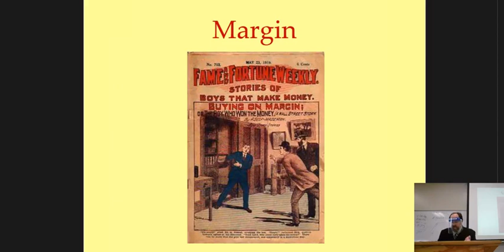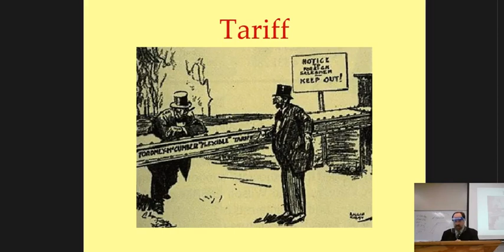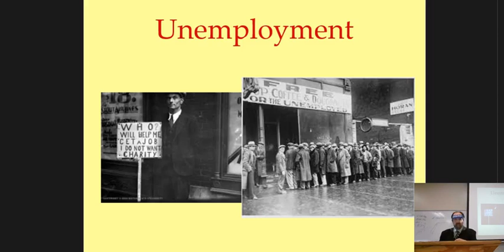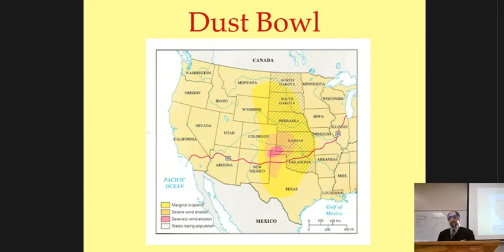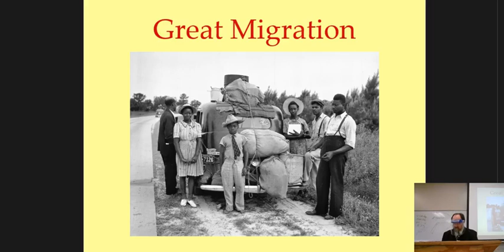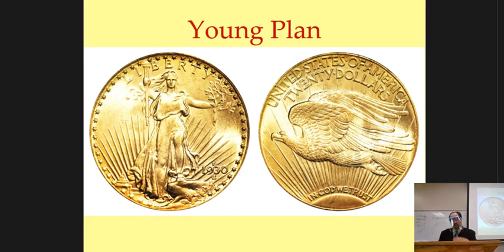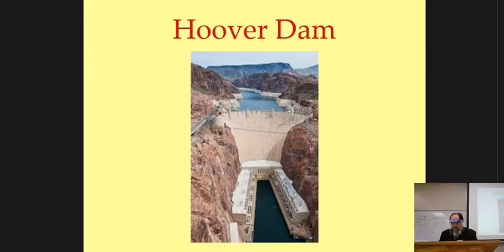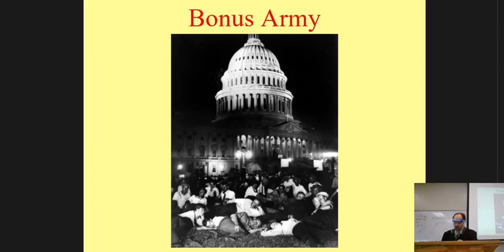Dr Sayers's AP US History 47: The Great Depression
A decade of prosperity based on mass consumption and growing personal debt came to an unhappy end in 1929 (or probably about 1931 for people who weren't stockbrokers).